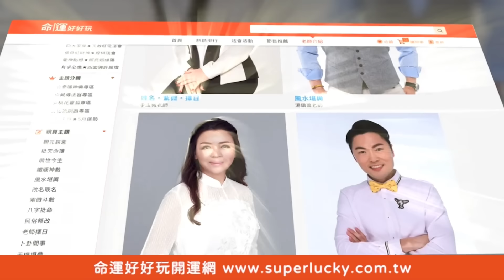2集輸了快7萬！徐乃麟崩潰求饒翻臉賴皮不認帳【挑戰吧大神】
2集怎麼會輸了快7萬元！天啊小編第一次看到乃哥這樣賴皮欸~
徐乃麟崩潰求饒翻臉'當場不認帳喊話重新打！